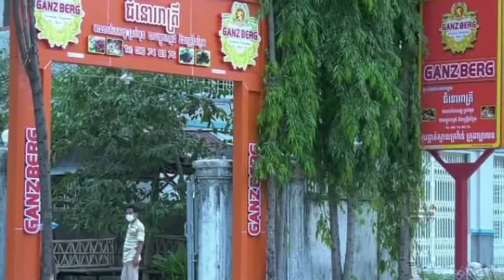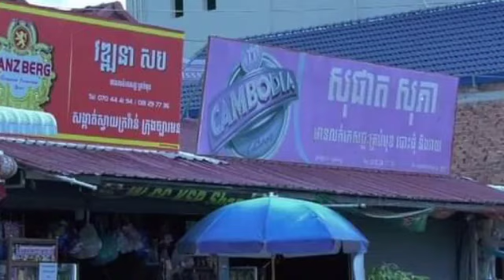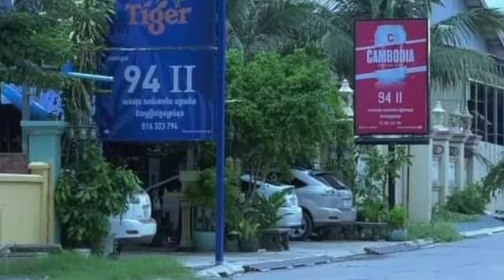អភិបាលខេត្តកំពង់ស្ពឺ បញ្ជាឲ្យរុះរើស្លាកប៉ាណូផ្សាយស្រាទាំងអស់ ខណៈខេត្តនេះជាអ្នក​រៀនសូត្រចេះដឹង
អភិបាលខេត្តកំពង់ស្ពឺ បញ្ជាឲ្យរុះរើស្លាកប៉ាណូផ្សាយស្រាទាំងអស់ ខណៈខេត្តនេះជាអ្នក​រៀនសូត្រចេះដឹង Kampong Speu Provincial Governor Orders the Removal of All Wine Banners.